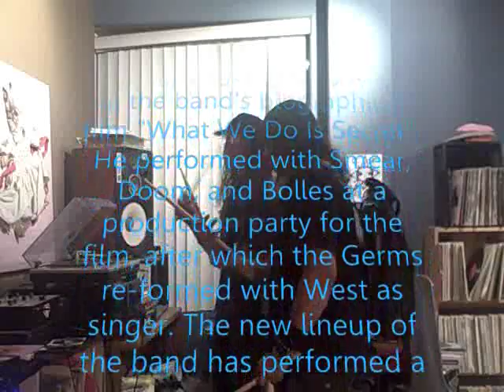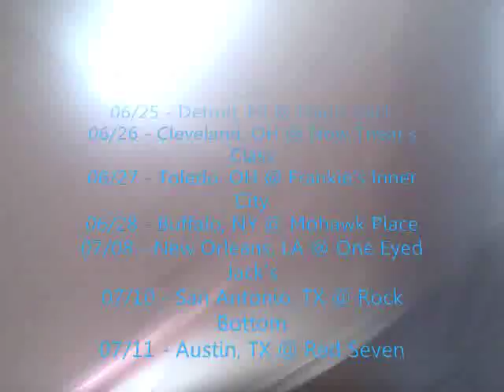DON BOLLES sharing punk history with eVL e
Germs Drummer, Don Bolles sharing punk drum history.

 _e as always sharing drumming techniques.

click on MySpace.com/GermsReturn
for updates on GERMS TOUR